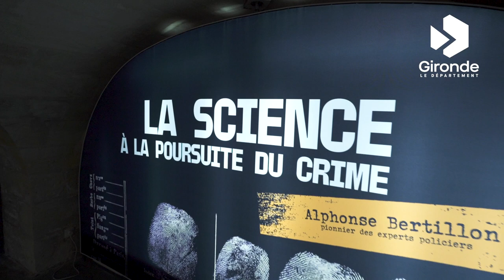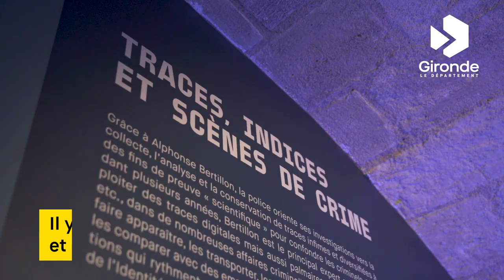Exposition "La science à la poursuite du crime. Alphonse Bertillon, pionnier des experts policiers"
Une exposition « La science à la poursuite du crime. Alphonse Bertillon, pionnier des experts policiers. » conçue par Pierre Piazza et présentée aux Archives départementales de la Gironde, 72, cours Balguerie-Stuttenberg à Bordeaux, du 12 décembre 2022 au 2 avril 2023

Entrée libre et gratuite du
lundi au vendredi : 9h-17h,
samedi & dimanche : 14h-18h

Visites guidées
le mardi à 15h,
le vendredi à 10h,
le samedi à 16h30 et
le dimanche à 14h30 et 16h30

Animations pour les familles le dimanche à 15h30 et les mercredis des vacances scolaires à 15h

Réservation au : 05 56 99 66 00 et en ligne sur archives.gironde.fr

Programme détaillé sur archives.gironde.fr